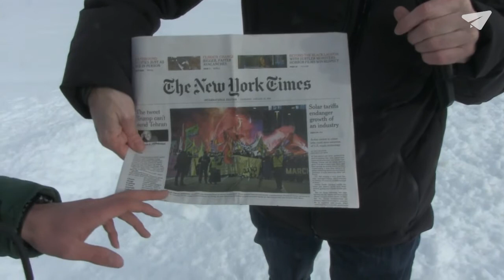ZH Heli Trump lang